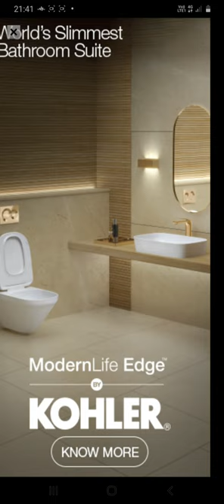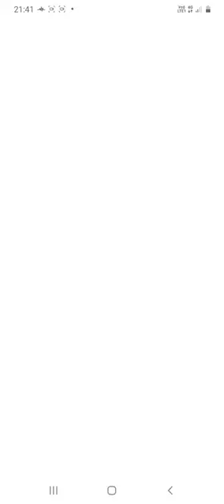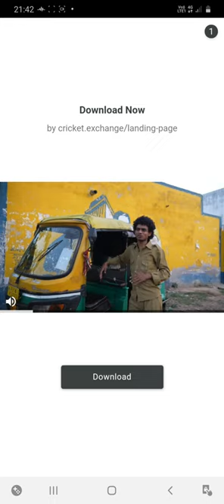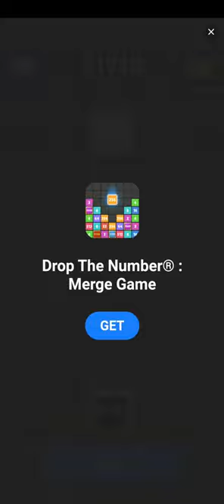Playing Tomb Of The Mask !!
Playing Tomb Of The Mast !!